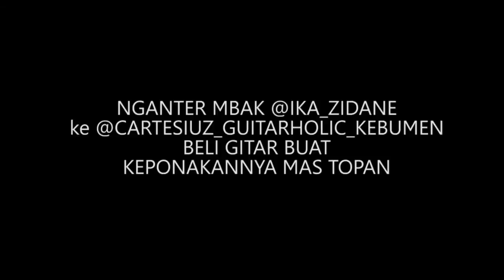Gimmeback LOCALPRIDE Vlog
Vlog 5 Februari 2017
on Event Gimmeback local Pride
Spesial GS Havinhell Band

Backsound :
* Rover - Hadirmu
* D'Violamon - Sosok Berharga
* Havinhell - Kawan VS Lawan